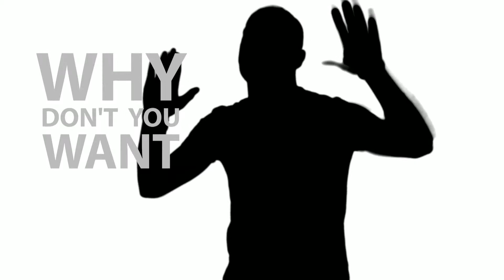Trust Me - feat. Dot Comma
Trust Me
Maffa and Cap - feat. Dot Comma

Audio Editing - Fabrizio Maffia, Arminio Capezzuto
Video Editing - Marcello De Martino
Dir. Fotografia - Gaetano Clemente
Post Produzione - Edwin Guzzo.

tank's to: Alessia Manzo e Rosario Cafaro